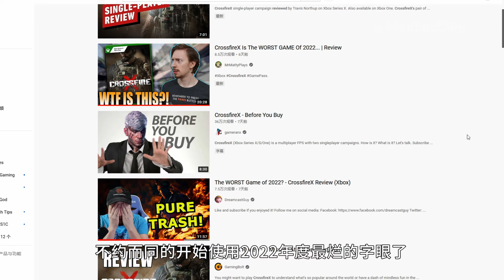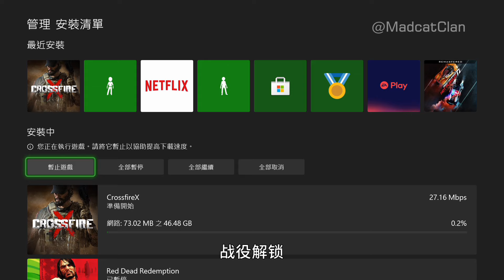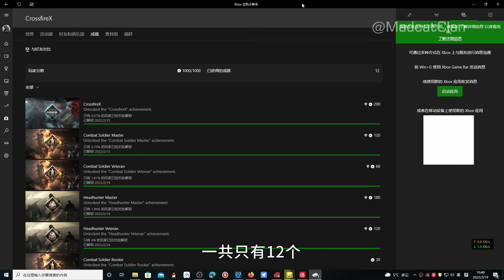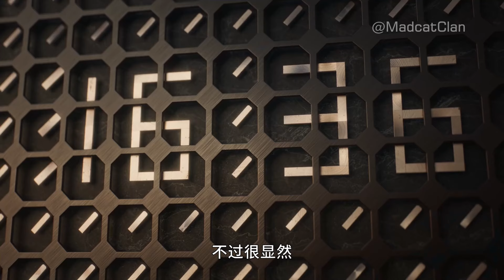上线3天制作人就亲自出来道歉的《穿越火线X》究竟烂在哪？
当三亿鼠标的枪战梦想登录XBOX，却迎来了如潮差评，上线三天制作人就亲自出面道歉。《穿越火线X》究竟烂在哪？